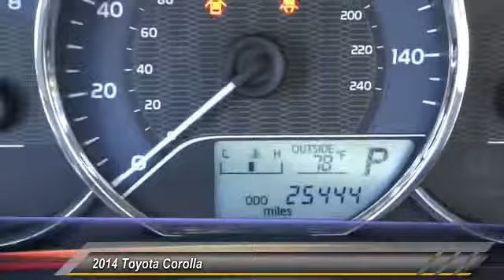2014 Toyota Corolla Marina del Rey, Los Angeles, Santa Monica, Culver City, Venice, CA 114415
4636 LINCOLN BLVD.

MARINA DEL REY TOYOTA: PROUDLY SERVING MARINA DEL REY, LOS ANGELES, SANTA MONICA, CULVER CITY, VENICE, AND SURROUNDING SOUTHERN CALIFORNIA LOCATIONS. THIS GRAY 2014 Toyota COROLLA IS EQUIPPED WITH A 1.8L I4 16V MPFI DOHC, AUTOMATIC TRANSMISSION, AND RECEIVES AN ESTIMATED 27 City/36 Hwy MPG. MARINA DEL REY, CA 90279. Not only is this car a delight to drive, it's reliable, stylish and a great car for the money. Very responsive and a joy to drive with great styling and the high tech gadgets for a low cost of ownership. Great styling, smooth ride, lots of standard safety features and a solid car. CARFAX Vehicle History Report shows nothing negative reported for this vehicle. MARINA DEL REY, CA - LOS ANGELES, CA - SANTA MONICA, CA - CULVER CITY, CA - VENICE, CA STOCK #: 114415 | 2014 Toyota Corolla 4dr Sdn Auto L